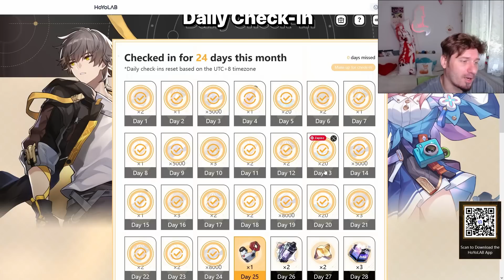Genshin Impact 1001 - Secret Summer Paradise!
Odcinek 1001
0:00 Intro
0:16 1k i Stream
2:07 It's a scam bro!
3:05 Cyno
3:55 Skrzydła
4:57 Secret Summer Paradise
5:52 SSP Banery
8:02 SSP Outfity!
9:48 SSP Choo-Choo Kart
10:50 SSP Preprinty
11:36 SSP Joyuex Vouchers
12:18 SSP Event Koronny - Nagrody
13:14 SSP Event Koronny - Spino Blaster
13:51 SSP Event Koronny - Sojourns of the Barking Fox
14:34 SSP Event Koronny - Dance of Flashing Light
15:01 SSP Event Koronny - Bing-Bang Finchball
16:03 SSP Perilous Expedition
16:22 SSP Shared Sight
16:45 SSP Adventurer's Trials: Advanced
17:23 SSP Wrażenia?
19:45 Uwaga Spekulacje!
20:02 sus SPEKULACJE Pływanie vs Traveler
21:18 SPEKULACJE Mapa
23:37 Siedzisko od Bryce Boom Boom Bakudan!!
23:50 Daily check-in Web Event i TRANSFORMERS!
24:20 Słowem wsparcia!
24:50 Pogoda na jutro

1) Napisz gdzieś wewnątrz paczki (kartka, świstek papieru - cokolwiek, byle NIE na privie na YT/FB bo się pogubię) czy sobie życzysz czy nie, żeby unboxing od Ciebie ewentualnie trafił na juczuby i jak tytułować paczkę ("paczka od -Twoje imię-" czy "paczka od -podany przez Ciebie nick-"). Jeśli nie napiszesz, to zakładam, że mogę wrzucać na YT z podanym nickiem/imieniem.
2) Nie wysyłaj mi nic za co mogę oberwać ja, lub możesz oberwać Ty. Nie, to nie było wyzwanie, raczej prośba i pobożne życzenie. Ale jak już chcesz mi wysłać tego świeżo zakoszonego Rembrandta, to spoko i obiecuję, że Cię nie wsypię.
3) Ślij na adres (tak, to "poste restante" przed imieniem ma tam być):
51-645 Wrocław